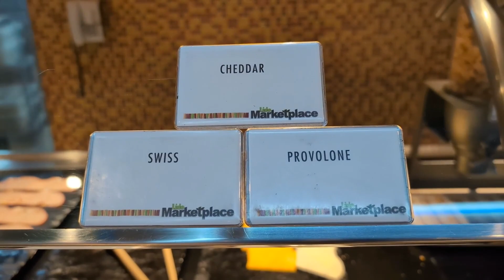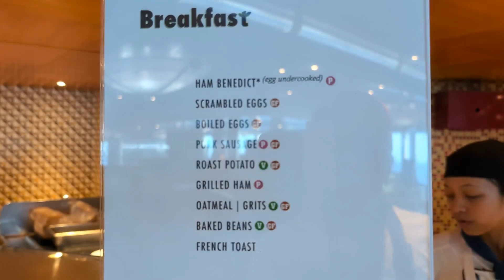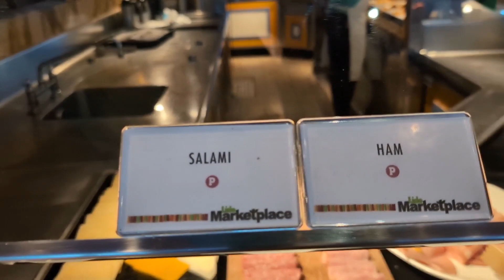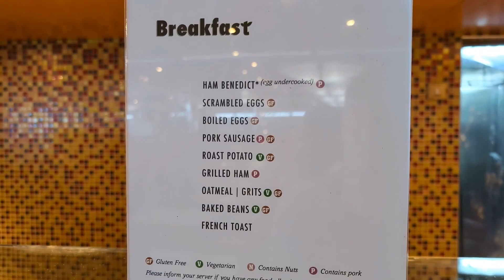𝐂𝐚𝐫𝐧𝐢𝐯𝐚𝐥 𝐌𝐚𝐠𝐢𝐜 - 𝐋𝐢𝐝𝐨 𝐁𝐫𝐞𝐚𝐤𝐟𝐚𝐬𝐭 𝐁𝐮𝐟𝐟𝐞𝐭 - 𝐅𝐢𝐫𝐬𝐭 𝐒𝐞𝐚 𝐃𝐚𝐲 - 𝟏𝟐/𝟎𝟑/𝟐𝟎𝟐𝟑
𝐓𝐡𝐢𝐬 𝐰𝐚𝐬 𝐭𝐡𝐞 𝐟𝐢𝐫𝐬𝐭 𝐬𝐞𝐚 𝐝𝐚𝐲 𝐋𝐢𝐝𝐨 𝐁𝐫𝐞𝐚𝐤𝐟𝐚𝐬𝐭 𝐁𝐮𝐟𝐟𝐞𝐭 𝐨𝐧 𝐂𝐚𝐫𝐧𝐢𝐯𝐚𝐥 𝐌𝐚𝐠𝐢𝐜, 𝟖 𝐃𝐚𝐲𝐬 𝐄𝐚𝐬𝐭𝐞𝐫𝐧 𝐂𝐚𝐫𝐢𝐛𝐛𝐞𝐚𝐧 𝐂𝐫𝐮𝐢𝐬𝐞.

𝐀𝐭 𝐛𝐫𝐞𝐚𝐤𝐟𝐚𝐬𝐭, 𝐲𝐨𝐮 𝐰𝐢𝐥𝐥 𝐮𝐬𝐮𝐚𝐥𝐥𝐲 𝐟𝐢𝐧𝐝 𝐟𝐨𝐮𝐫 (𝟒) 𝐎𝐦𝐞𝐥𝐞𝐭𝐬 𝐒𝐭𝐚𝐭𝐢𝐨𝐧𝐬 𝐰𝐡𝐞𝐫𝐞 𝐲𝐨𝐮 𝐜𝐚𝐧 𝐨𝐫𝐝𝐞𝐫 𝐰𝐡𝐚𝐭 𝐢𝐧𝐠𝐫𝐞𝐝𝐢𝐞𝐧𝐭𝐬 𝐲𝐨𝐮 𝐰𝐚𝐧𝐭, 𝐡𝐨𝐰 𝐦𝐚𝐧𝐲 𝐞𝐠𝐠𝐬 𝐲𝐨𝐮 𝐰𝐚𝐧𝐭, 𝐨𝐫𝐝𝐞𝐫 𝐞𝐠𝐠 𝐰𝐡𝐢𝐭𝐞𝐬 𝐢𝐟 𝐲𝐨𝐮 𝐩𝐫𝐞𝐟𝐞𝐫 𝐚𝐧𝐝 𝐢𝐧𝐬𝐭𝐫𝐮𝐜𝐭 𝐭𝐡𝐞 𝐜𝐡𝐞𝐟 𝐡𝐨𝐰 𝐲𝐨𝐮 𝐰𝐚𝐧𝐭 𝐢𝐭 𝐩𝐫𝐞𝐩𝐚𝐫𝐞𝐝.

𝐓𝐡𝐞 𝐟𝐢𝐫𝐬𝐭 𝐭𝐰𝐨 𝐎𝐦𝐞𝐥𝐞𝐭 𝐬𝐭𝐚𝐭𝐢𝐨𝐧 𝐢𝐬 𝐥𝐨𝐜𝐚𝐭𝐞𝐝 𝐢𝐧 𝐭𝐡𝐞 𝐌𝐨𝐧𝐠𝐨𝐥𝐢𝐚𝐧 𝐖𝐨𝐤 𝐚𝐫𝐞𝐚 𝐚𝐧𝐝 𝐭𝐡𝐞 𝐬𝐞𝐜𝐨𝐧𝐝 𝐭𝐰𝐨, 𝐢𝐬 𝐥𝐨𝐜𝐚𝐭𝐞𝐝 𝐢𝐧 𝐭𝐡𝐞 𝐃𝐞𝐥𝐢 𝐚𝐫𝐞𝐚.

𝐀𝐭 𝐭𝐡𝐞 𝐛𝐮𝐟𝐟𝐞𝐭 𝐜𝐨𝐮𝐧𝐭𝐞𝐫𝐬 𝐭𝐡𝐞𝐫𝐞 𝐚𝐫𝐞 𝐬𝐜𝐫𝐚𝐦𝐛𝐥𝐞𝐝 𝐞𝐠𝐠𝐬, 𝐡𝐚𝐫𝐝 𝐛𝐨𝐢𝐥𝐞𝐝 𝐞𝐠𝐠𝐬, 𝐩𝐚𝐧𝐜𝐚𝐤𝐞𝐬, 𝐰𝐚𝐟𝐟𝐥𝐞𝐬,  𝐛𝐚𝐜𝐨𝐧, 𝐬𝐚𝐮𝐬𝐚𝐠𝐞𝐬, 𝐠𝐫𝐢𝐭𝐬, 𝐡𝐚𝐦, 𝐞𝐠𝐠𝐬 𝐛𝐞𝐧𝐞𝐝𝐢𝐜𝐭, 𝐜𝐞𝐫𝐞𝐚𝐥𝐬, 𝐦𝐢𝐥𝐤, 𝐚𝐧 𝐚𝐬𝐬𝐨𝐫𝐭𝐦𝐞𝐧𝐭 𝐨𝐟 𝐟𝐫𝐮𝐢𝐭𝐬, 𝐲𝐨𝐠𝐮𝐫𝐭𝐬 𝐚𝐧𝐝 𝐯𝐞𝐠𝐞𝐭𝐚𝐛𝐥𝐞𝐬. 𝐀𝐧𝐲𝐭𝐡𝐢𝐧𝐠 𝐲𝐨𝐮 𝐝𝐨 𝐧𝐨𝐭 𝐬𝐞𝐞, 𝐣𝐮𝐬𝐭 𝐚𝐬𝐤 𝐚 𝐜𝐫𝐞𝐰 𝐦𝐞𝐦𝐛𝐞𝐫 𝐚𝐧𝐝 𝐭𝐡𝐞𝐲 𝐰𝐢𝐥𝐥 𝐭𝐫𝐲 𝐚𝐧𝐝 𝐠𝐞𝐭 𝐢𝐭.

𝐂𝐚𝐫𝐧𝐢𝐯𝐚𝐥 𝐌𝐚𝐠𝐢𝐜 𝐢𝐬 𝐚 𝐃𝐫𝐞𝐚𝐦-𝐜𝐥𝐚𝐬𝐬 𝐜𝐫𝐮𝐢𝐬𝐞 𝐬𝐡𝐢𝐩 𝐰𝐡𝐢𝐜𝐡 𝐞𝐧𝐭𝐞𝐫𝐞𝐝 𝐬𝐞𝐫𝐯𝐢𝐜𝐞 𝐨𝐧 𝟏 𝐌𝐚𝐲 𝟐𝟎𝟏𝟏. 𝐓𝐡𝐞 𝐬𝐡𝐢𝐩 𝐰𝐚𝐬 𝐧𝐚𝐦𝐞𝐝 𝐚𝐧𝐝 𝐜𝐡𝐫𝐢𝐬𝐭𝐞𝐧𝐞𝐝 𝐢𝐧 𝐕𝐞𝐧𝐢𝐜𝐞 𝐛𝐲 𝐡𝐞𝐫 𝐠𝐨𝐝𝐦𝐨𝐭𝐡𝐞𝐫 𝐋𝐢𝐧𝐝𝐬𝐞𝐲 𝐖𝐢𝐥𝐤𝐞𝐫𝐬𝐨𝐧 𝐀𝐥𝐬𝐮𝐩, 𝐚 𝐟𝐨𝐫𝐦𝐞𝐫 𝐩𝐚𝐭𝐢𝐞𝐧𝐭 𝐚𝐧𝐝 𝐜𝐮𝐫𝐫𝐞𝐧𝐭 𝐞𝐦𝐩𝐥𝐨𝐲𝐞𝐞 𝐚𝐭 𝐒𝐭. 𝐉𝐮𝐝𝐞 𝐂𝐡𝐢𝐥𝐝𝐫𝐞𝐧'𝐬 𝐑𝐞𝐬𝐞𝐚𝐫𝐜𝐡 𝐇𝐨𝐬𝐩𝐢𝐭𝐚𝐥.